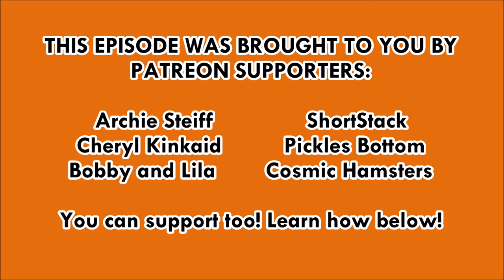Mighty Morphin + Power Rangers #7 | Comic Reviews | Vernedi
Due to low viewership and low demand, we decided to start reviewing both Power Rangers and Mighty Morphin together in the same video, instead of separate videos as we had been doing the past year!
Mighty Morphin #7 and Power Rangers #7 from BOOM Studios, feature the Earth heroes Mighty Morphin' Power Rangers and the Space faring Omega Rangers, respectively!
Remember, my rating system is: MUNCH IT for good, SLIME IT for bad. 🐌